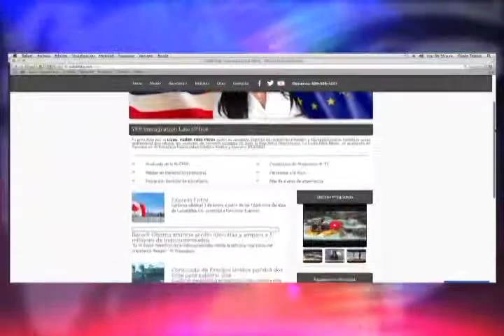DEMO MIGRACION CON YUDITH FELIZ